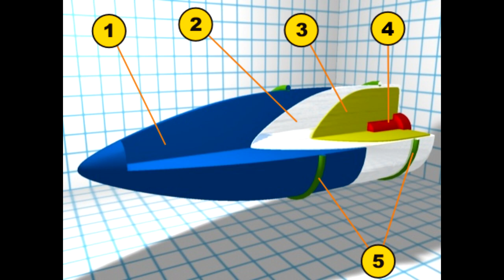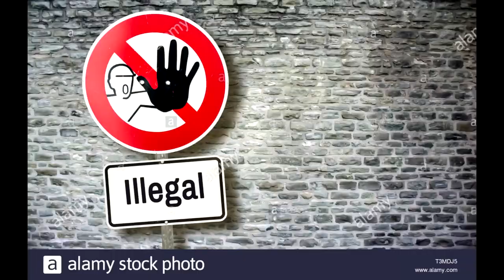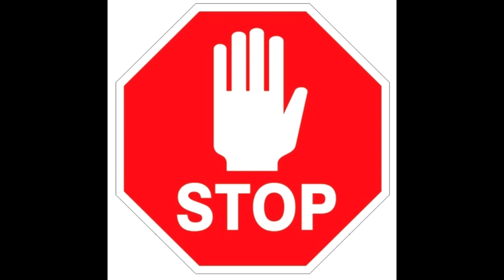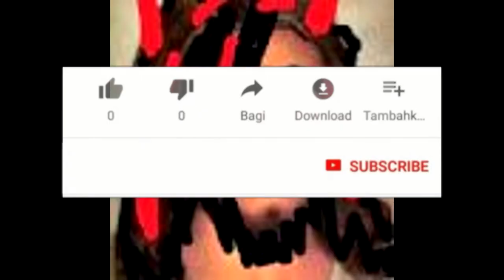Top 5 DEADLY ILLEGAL GUN Mods of 2019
Top 5 DEADLY ILLEGAL GUN Mods of 2019 Hope you enjoy my latest fact video about

gun lean,
gunna,
guns n roses,
guns,
gunga ginga,
gun lean remix,
gunna type beat,
gun vs gun,
gun fingers,
gun shot sounds effect,
gun talk,
gun game,
gun asmr,
gun accidents,
gun and lean,
gun and ships,
gun attack,
gun anime,
gun advert,
gun and off,
gun and gunner,
a gun for george,
a gunshot,
a gun to my head,
a gunshot to the head of trepidation,
a gunshot to the head of trepidation live,
a gunslinger walks into a bar,
a gunfight,
a gun sound,
a gun song,
a gun noise,
gun better days,
gun band,
gun body,
gun baby,
gun boys,
gun bros,
gun bluing,
gun belt,
gunblood,
gun bed,
bb gun,
b gundam,
bb guns for less,
bb gun safety video,
bb gun shooting,
bb gun safety video uk,
bb gun revolver,
bb gun w2s,
bb gun vs airsoft,
bb guns 4 less mystery box £200,
gun club vr,
gun control,
gun club,
gun cocking sound,
gun cartoon,
gun control debate,
gun crazy,
gun club vr quest,
gun cocking sound effect,
gun camera,
c gunz,
c gunna,
c gun dominator,
c gund,
am c gund lyrics,
studio c gun,
studio c gun fight,
ankita c gunshot,
air c gun,
g 36 c gun,
gun dog training,
gun drummer,
gun documentary,
gun debate,
gun dog,
gun disarm,
gun drawing,
gun dance,
gun down,
gun drone,
d gunna,
d gunner,
d gunn,
d gunna vs,
d gunna norbes,
d gunathilaka,
d gunathilaka batting,
d gundam g generation cross rays,
d gunz,
d'gunungan,
gun explodes,
gun engraving,
gun effects,
gun experiment,
gun emoji,
gun explosion,
gun ending,
gun exhaust,
e gun tian shi,
ke ghungroo toot gaye,
e gun borderlands pre sequel,
ke ghungroo toot gaye dance,
ke ghungroo toot gaye lyrics,
ke ghungroo toot gaye original,
ke ghungroo toot gaye reaction,
ke ghungroo toot gaye audio,
ke ghungroo toot gaye old song,
ke ghungroo toot gaye cover,
gun fire,
gun fingers vip,
gun fright,
gun fire sound effect,
gun fu,
gun fighting,
gun fails compilation,
gun fright fortnite,
f gunz,
fulcrum f gunship battle,
p o f gun,
a&f gunshot snare,
nerf gun,
young thug ft gunna,
simon f gun,
k g f gun,
big f gun,
srw f gundam,
gun gun,
gun gale online,
gun gameplay,
gun girl,
gun game sidemen,
gün gelir,
gun green screen,
gun gamers,
gun gun pixies review,
g gundam,
g gundam opening,
g gundam ost,
g gundam opening 2,
g gundam burning finger,
g gundam rain,
g gundam theme,
g gundam soundtrack,
g gundam shining finger,
g gundam ending,
gunhoo,
gun him down,
gun head,
gun handshake,
gun head anime,
gun history,
gun hag,
gun hill road,
gun higher ground,
gung ho,
h gun dwarf bivvy,
h gun dwarf rods,
h gun rods,
h gun gantz,
h gunzel dolls,
scar h gun,
movie name h.(guntur talkies),
ye ishq hai gunah,
circle h gunworks,
gun in my hand,
gun idle,
gun inspection,
gun in my head,
gun in my hip,
gun in kadhal,
gun intro,
gun in school,
gun in my blazer,
gun instrumental,
i gun pro,
i guns,
igun pro 2,
i gun traffic,
i guns in my head,
i gun pro battle,
i gun pro game,
i gonna show you,
i guns in my head and they won't go,
i gonna be,
gun jesus,
gun jack,
gun jamming,
gun jack vr,
gun jack theme,
gun john cale,
gun jesus meme,
gun jamming sound effect,
gun joker,
gun kelly,
j gunn,
j gunner,
j gunner wild already,
j gun torque wrench,
j gunnar olson wikipedia,
j gunna,
j gunny,
j gunn durham,
j gonna keep up,
j gunn one finger,
gun kata,
gun knife,
gun kill,
gun kiss,
gun kata scene,
gun kpop,
k gunz,
k gunner,
k gun review,
k gunasekhar,
ke ghungroo,
k gun depth charge launcher,
k gunna,
k gun offense,
k gunn,
k gunalan selangor,
gun lean russ,
gun lean live,
gun lean remix reaction,
gun lean remix clean,
l gunna,
l gunarathna,
l gunz,
scar l gun,
scar l gun sound,
scar l gun pubg,
chirantha l gunawardana songs,
how scar l gun works,
scar l gun drawing,
scar l gun shooting,
gunman,
gun mod,
gun music,
gun meltdown,
gun meme,
gunman in she hole,
gun movie,
gun mod minecraft,
gun media,
gun massager,
m huncho,
m huncho thumb,
m huncho birds,
m huncho reaction,
m huncho come up,
m huncho leader of the tribe,
m huncho one summer,
m huncho utopia,
m huncho calm days,
m huncho slim,
gun n roses,
gun noises funny,
gun napat,
gun n roses live,
gun nut,
gun nation,
gun noises meme,
gun n lean,
nu gundam,
no guns life op,
no guns life trailer,
no gun,
no guns just roses,
no guns life ed,
no guns life episode 2,
no gun lean,
no guns life episode 3,
guns of brixton,
guns of boom,
guns of navarone,
guns of glory,
gun one,
gun of roses,
gun overlay,
gun origami,
o gundam,
o gunavantha,
ogun beads,
o günler,
o guner bhai,
o gundam hg,
o guner nonod lo,
o gunavantha old song,
o gunavantha neenendu nana swantha,
o gunler selda,
gunpowder,
gun ps2,
gunplay,
gunpowder plot,
gun pulled,
gun piercing,
gun police uk,
gun pals borderlands 3,
p gunna,
p gunasekaran,
p gunalan,
p gunneswaran,
p gunneswaran tennis,
p gunnah,
p gunasegaram,
p funk,
p gunasekaran ltte,
p gundam,
gun quiz,